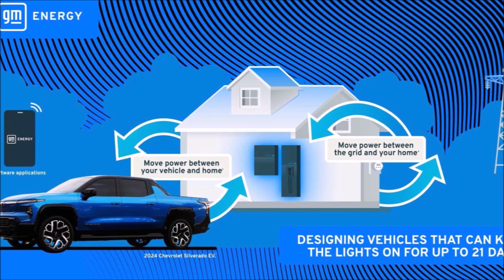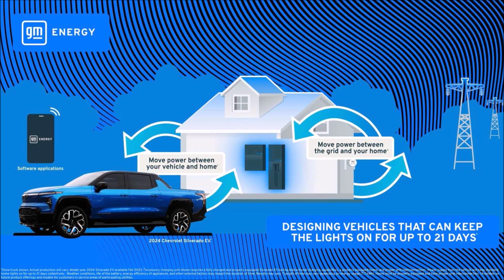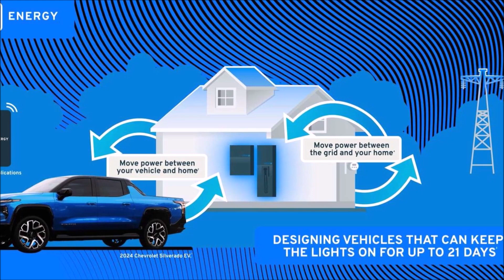Tesla Powerwall Has a New Competitor From GM and It's Fierce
The competition between Tesla and GM is moving to another level, to the level of energy, Powerwall and Megapacks.

Today, General Motors announced that GM Energy would be building on the company’s existing Ultium Charge 360 public charging service with two new units — Ultium Home and Ultium Commercial — to provide clients with stationary storage batteries, solar panels, and hydrogen fuel cells. This is quite similar to Tesla Energy, which has long offered stationary storage and solar products.

“We’re getting into the entire ecosystem of energy management. Our competition in this space on the (automaker) side is really only Tesla, which is a strong energy management company. There are a lot of analogies you can draw with Tesla,” said GM Executive Travis Hester.

GM acknowledges that this is a new rivalry with Tesla.

“This is a new space for us. We have core competencies in vehicles and batteries, in cell chemistry and scale manufacturing. Put that together with our expertise in fuel cells, our dealer network, what we’ve been doing with OnStar and connectivity, and it seems like an obvious step for us,” Hester said.